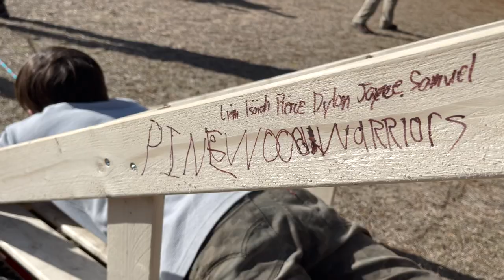Winter Junction Campout 🏕️ - Trail Life Boys - Troop NC 4316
In this video a troop of boys who are apart of a Christ centered boys group called Trail Life (a Christ-centered, boy-focused outdoor adventure program and ministry) went to an area wide event in Scotland Neck NC camping ⛺️, enjoying the outdoors, and participating in different outdoor activities.

Activities included:
Airsoft
Single rope bridge
Obstacle Course
Tomahawks / Spears
Great Sled 🛷Race
Fitness Challenge
Lumberjack 🪵
Giant Clove Hitch

What Trail Life is about:
Young Trailmen engage in hands-on experiences that develop character, deepen faith, and hone practical skills in the seven program branches (Outdoor Skills, Life Skills, Heritage, Hobbies, Values, Science & Technology, and Sports & Fitness).